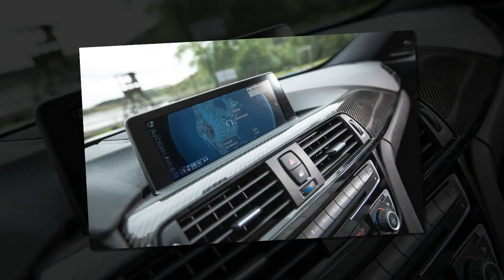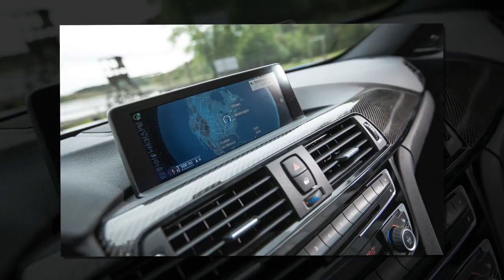2015 BMW M3 Release Date and Pricing